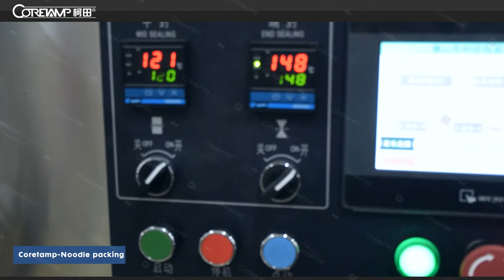Automatic flow wrap packing machine for Short noodles packing